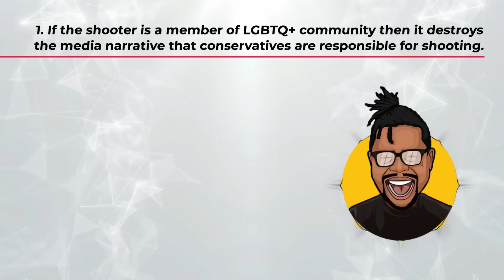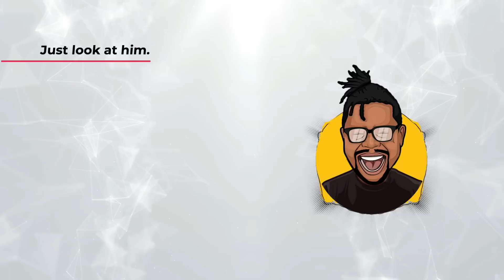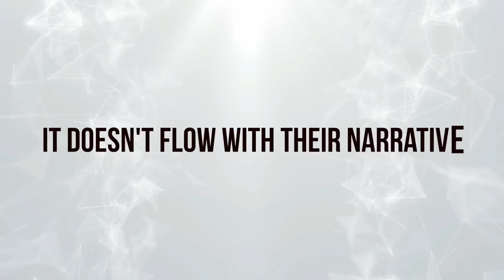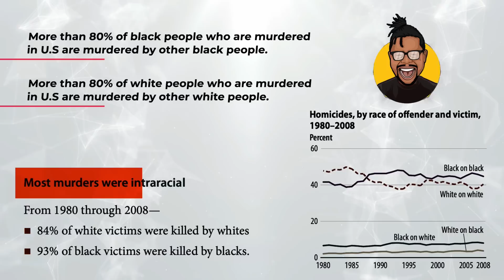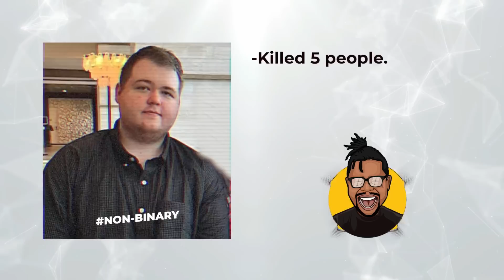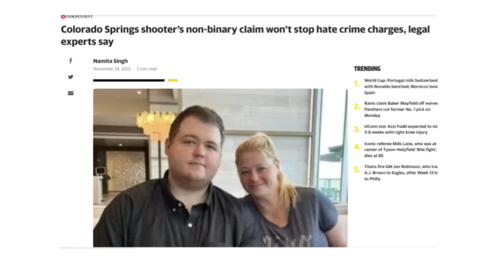CNN says Non Binary Suspect is lying because they look like a man.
Defense Says Colorado LGBTQ+ Nightclub Shooter Identifies as Non-Binary